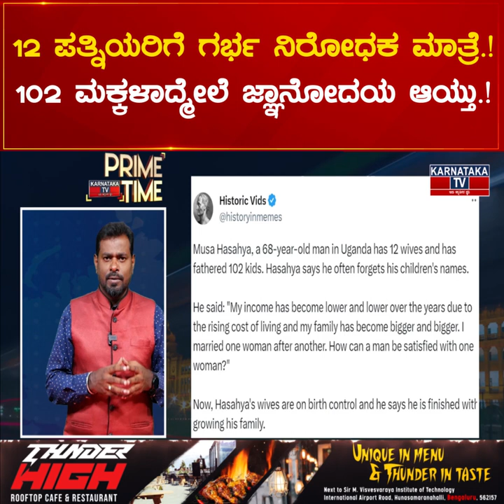12 ಪತ್ನಿಯರಿಗೆ ಗರ್ಭ ನಿರೋಧಕ ಮಾತ್ರೆ.! 102 ಮಕ್ಕಳಾದ್ಮೇಲೆ ಜ್ಞಾನೋದಯ ಆಯ್ತು.! | Karnataka News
12 ಪತ್ನಿಯರಿಗೆ ಗರ್ಭ ನಿರೋಧಕ ಮಾತ್ರೆ.! 102 ಮಕ್ಕಳಾದ್ಮೇಲೆ ಜ್ಞಾನೋದಯ ಆಯ್ತು.! | Karnataka News